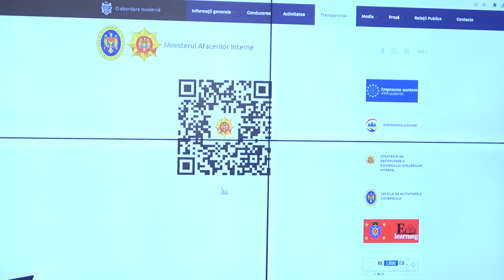Conferința „Rezultatele anchetei în cazul incidentului de la Aeroportul Internațional Chișinău”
Conferința de presă organizată de Ministerul Afacerilor Interne cu tema „Rezultatele anchetei în cazul incidentului de la Aeroportul Internațional Chișinău”